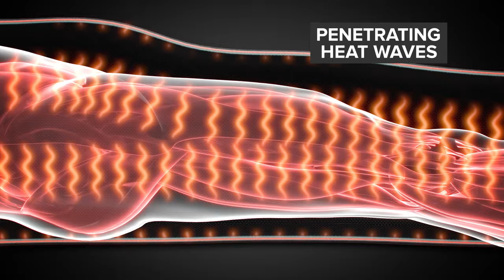Calming Heat™ Sauna Infrared Wrap by Sharper Image